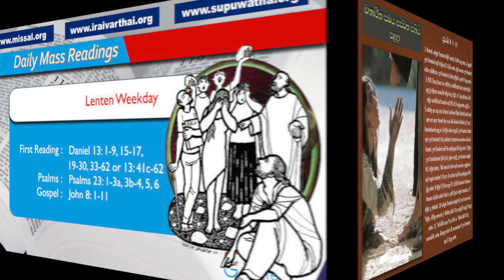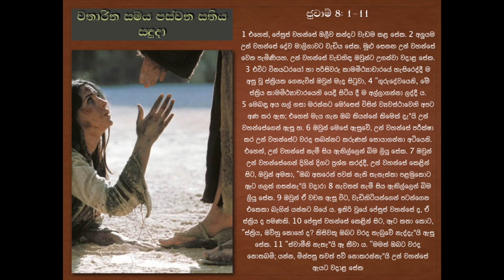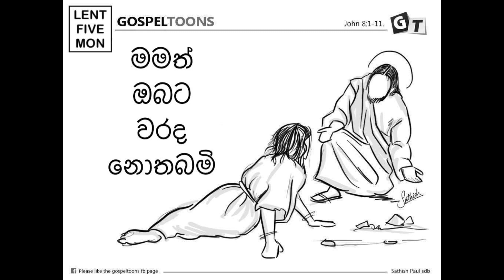SIN - LENT 5 - MON